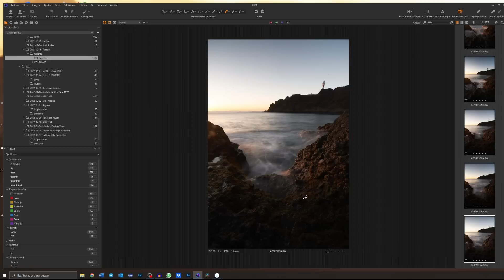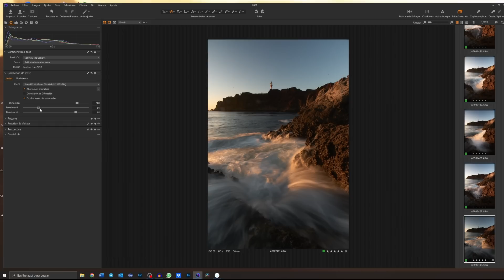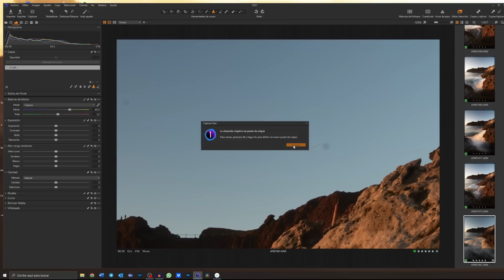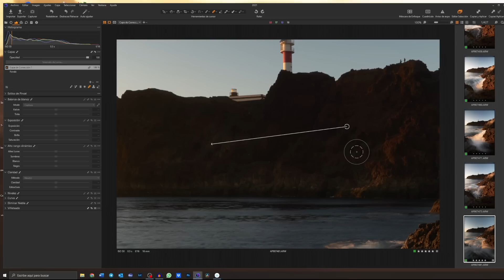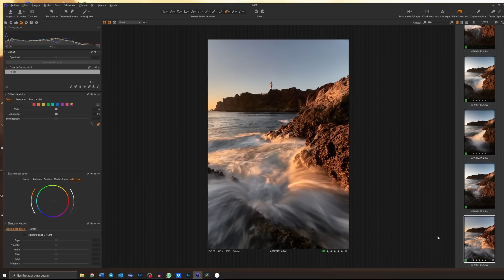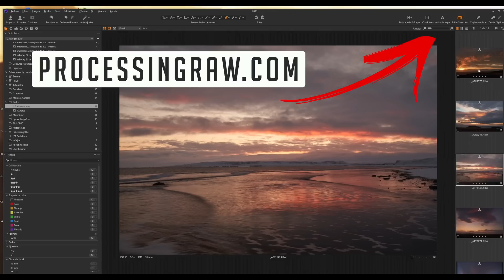[REVELA CONMIGO] TAREA 2. Cambio de Cielo en Photoshop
Continuamos con este Archivo RAW que estamos revelando paso a paso. La semana pasada os pedía vuestro revelado RAW, ahora os enseño lo que yo he hecho y os pongo la tarea para la semana que viene!!!

Ya sabéis que este archivo RAW tomado en Tenerife lo podéis descargar TODOS desde este enlace:

Los deberes de esta semana son sencillos, vamos a realizar el revelado RAW para preparar el archivo para el posterior procesado avanzado en Photoshop.

¿Te animas?